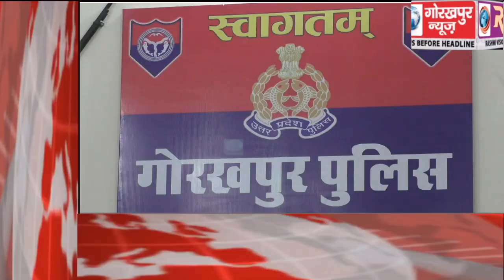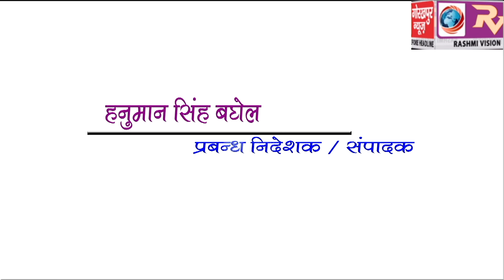GORAKHPUR NEWS Headline 8-6-2019